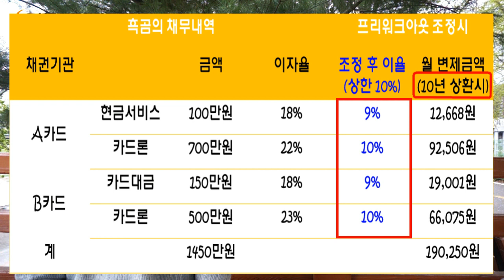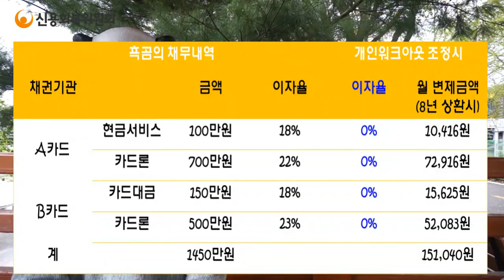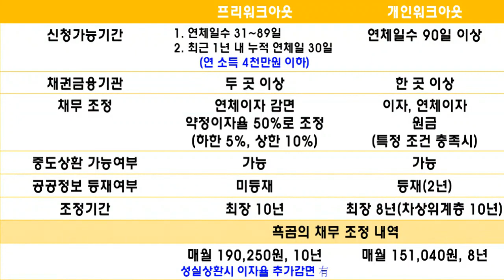[판다 심사역] 프리워크아웃vs개인워크아웃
안녕하세요 신용회복위원회 직원크리에이터 판다심사역 입니다!

이번에는 신용회복위원회의 가장 대표적인 채무조정 제도인 개인워크아웃과 프리워크아웃을 비교 분석해드리겠습니다.